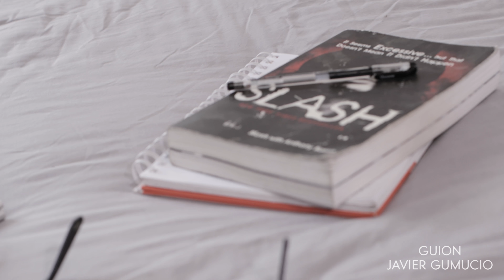Aliss - Cochabamba Baby (Videoclip)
ALISS - THIS IS COCHABAMBA BABY

MIRADAS - producciones
🎥 Producción audiovisual & Fotográfica | Transmisiones en vivo |  Producción de eventos integrales.

DIRECCIÓN
Alanis Canelas
Javier Gumucio

GUION
Javier Gumucio

Mauricio Alvarado

MAKEUP ARTIST
Fernanda Caceres

MIRADAS PRODUCCIONES
2021

COCHABAMBA BABY

Through the valley in the middle of the country
There's a place packed of people who want to change

Anytime you feel lonely kinda hungry
There's always food and a friend who is there to help

So If I fall don't lift me up
And If I fly don't bring me down

Cause anytime you feel like partying
Going out and calling all your friends
Blue jeans and a skinny face
If you like her just go ask her out man

You wanna know, where to go
When you're feeling all alone
Well I know
Yeah I know
Where to go, yeah

Everybody knows each other and they can't be
Alone forever cause there's always something happening
Maybe tomorrow is the day that you finally see
Your dreams come true, all of your fantasies

So if leave don't bring me back
But if I stay don't kick me out

Well I know
Yeah I know

So if I leave don't lift me up